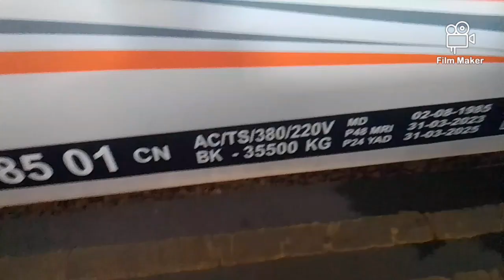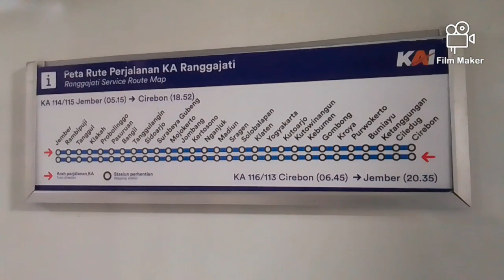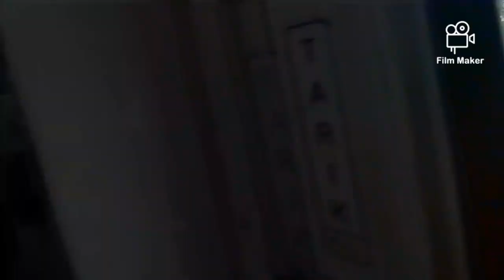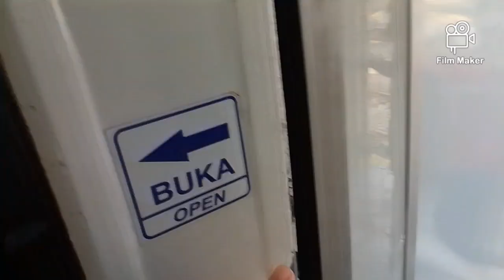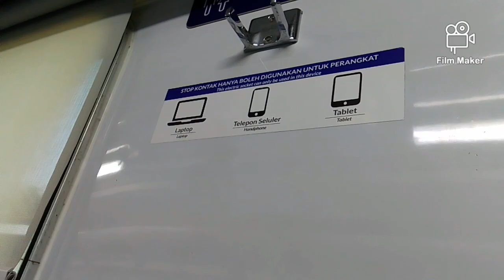PAGI SURABAYA || PAGI STASIUN GUBENG || KA RANGGAJATI ANGKATAN PAGI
5 JULI 2023
MENCOBA NAIK KA RANGGAJATI PAGI YANG ARAH CIREBON
NAMUN SAYA HANYA NAIK SAMPAI KERTOSONO DENGAN TARSUS

PENIKMAT MENIKMATI NIKMAT YANG HARUS DINIKMATI